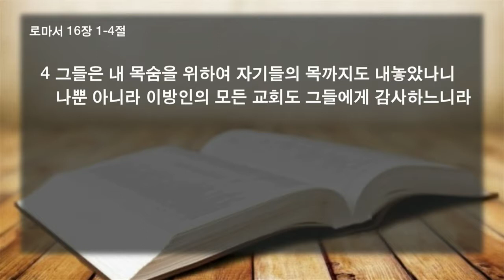20190630 로마서강해54 - 아름다운 이름들믿음의 동역자 - 롬 16장 1-4절